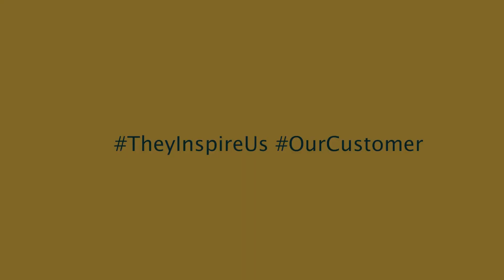Clean Fanatics Customer Testimonial- Mr. Jonathan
Mr. Jonathan found our reviews on Google and couldn't resist trying Clean Fanatics for deep cleaning. His home was a mess, and he was concerned about how his family could stay in such conditions.

Our team arrived, working swiftly and thoroughly, transforming the space into a sparkling, clean haven. He was not only impressed with the spotless results but also appreciated our team's professionalism and friendly behavior. Clean Fanatics gave him the clean home he needed.